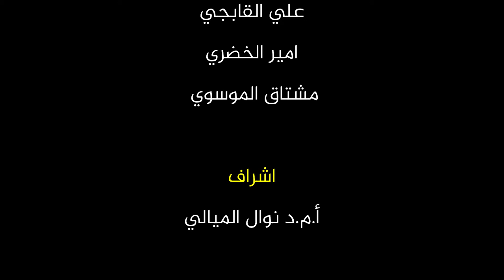عمرو.. "الجامعة" تسير وفق المعايير العالمية للجودة.